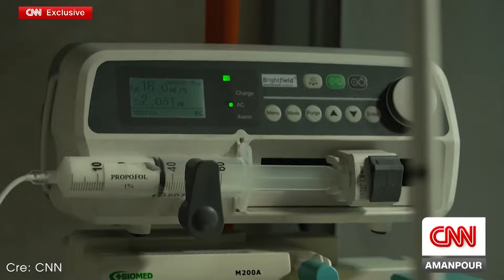Cả thế giới CÚI ĐẦU THÁN PHỤC - Tàu sinh tử: Hành trình cứu mạng thần kỳ trên đường sắt Ukraine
Chào mừng quý vị đến với chương trình Luận đàm Thời sự của SGP.
Thưa quý vị, cuộc chiến tranh xâm lược của Nga tại Ukraine đã kéo dài hơn hai năm, gây ra những tổn thất to lớn cho người dân Ukraine. Tuy nhiên, trong hoàn cảnh khó khăn ấy, chúng ta vẫn chứng kiến những tấm gương anh dũng và sáng tạo phi thường của người Ukraine.
Hôm nay, chúng ta sẽ cùng nhau tìm hiểu về một sáng kiến đặc biệt của quân đội Ukraine - đó chính là những đoàn tàu bệnh viện bí mật, đang ngày đêm cứu sống hàng ngàn thương binh từ tiền tuyến. Đây không chỉ là minh chứng cho tinh thần kiên cường, mà còn thể hiện khả năng thích ứng tuyệt vời của Ukraine trước những thách thức khốc liệt của chiến tranh.
Chúng ta hãy cùng lắng nghe câu chuyện về những "thiên thần áo trắng" trên những chuyến tàu sinh tử này, và qua đó hiểu hơn về thực trạng cũng như tinh thần chiến đấu của quân dân Ukraine hiện nay.